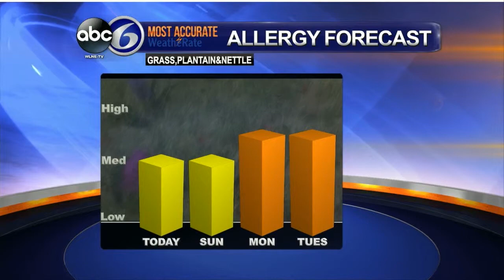Steve Cascione's Weather Forcast 8-2-14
ABC6's Steve Cascione gives us a look at our forecast in Southern New England. (8-2-14)